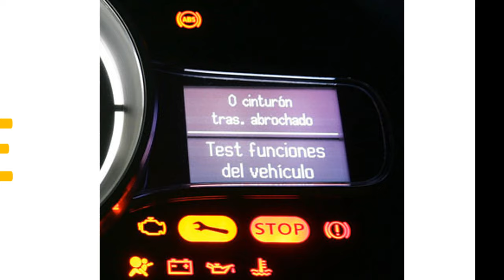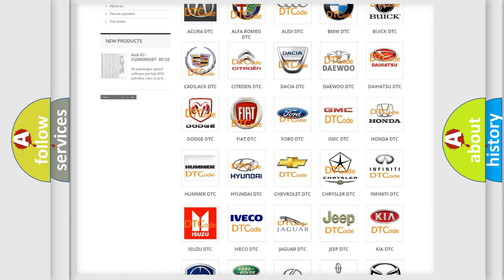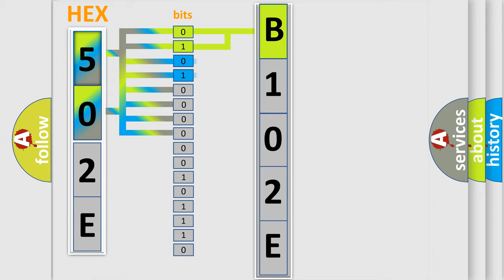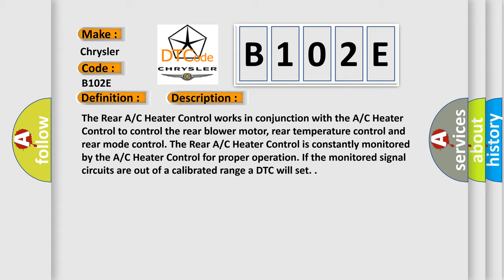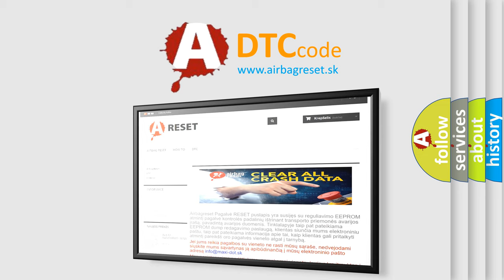DTC Chrysler B102E Short Explanation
Contents:
0:21 Basic DTC analysis according to OBD2 protocol standard.
1:48 Insight into programming
2:58 A diagnostically understandable description of the Diagnostic Trouble Code
3:05 Basic error definition

Make:
Chrysler
Code:
B102E
Definition:
Rear Blend Request Input Circuit Low
Description:
The Rear A or C Heater Control works in conjunction with the A or C Heater Control to control the rear blower motor, rear temperature control and rear mode control. The Rear A or C Heater Control is constantly monitored by the A or C Heater Control for proper operation. If the monitored signal circuits are out of a calibrated range a DTC will set.
Cause:
Rear A or C Heater Control Disconnected
Rear Blend Signal Circuit Shorted To Ground
Rear Blend Signal Circuit Open
5 Volt Supply Circuit Shorted To Ground
5 Volt Supply Circuit Open
Rear A or C Heater Control